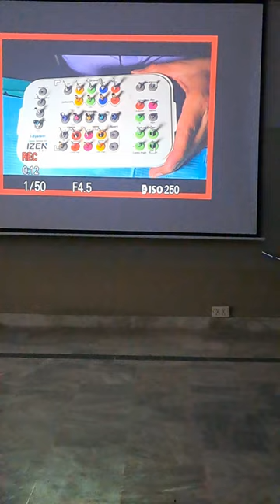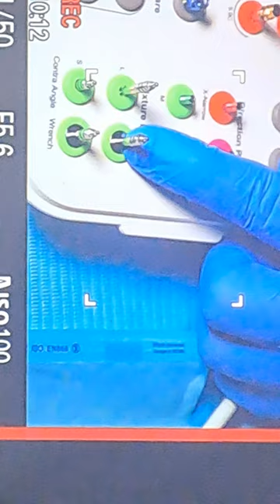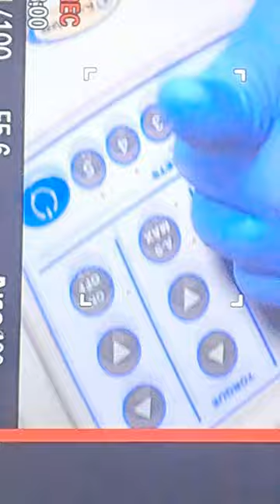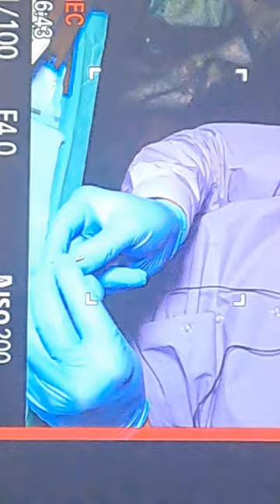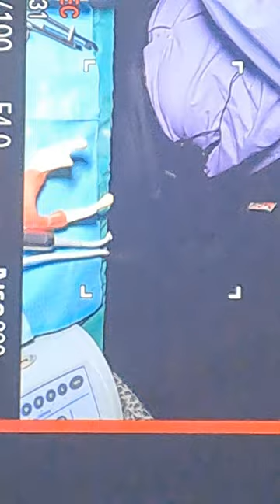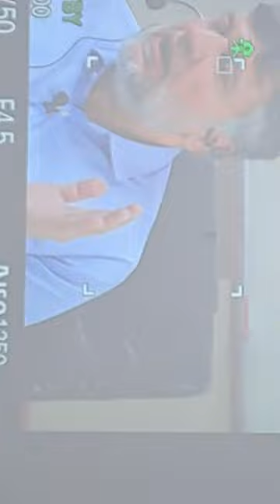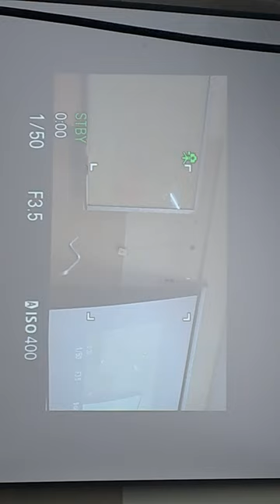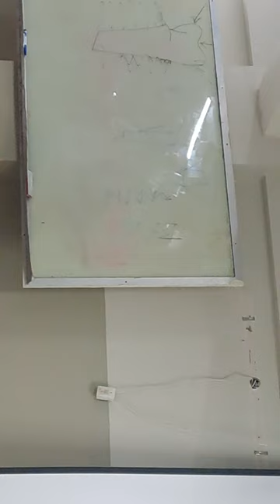Stepwise approach to Dental Implant lecture bylProf.Dr.Navid Rashid